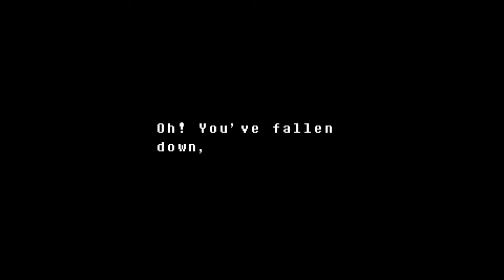Undertale - Part 4 - Gameplay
I will go live on undertale when this video is published and I will go live on undertale